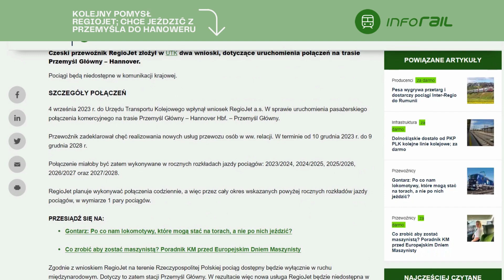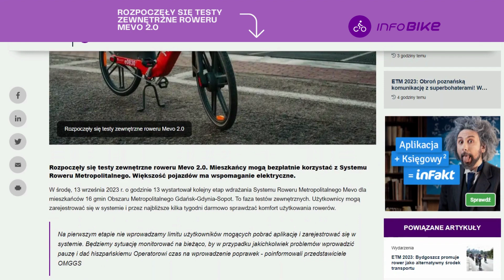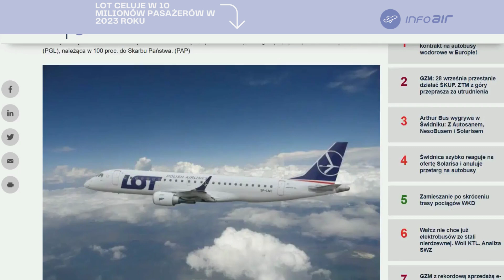Wydarzenia Dnia Transinfo.pl. Zobacz: czwartek 14 września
Dzisiaj w rozkładzie jazdy:
👉Wielki pojedynek o 25 wiat przystankowych dla Starachowic. Sześć ofert!
👉Dwa PKS-y połączyły siły, aby obsługiwać linie autobusowe w Ząbkach
👉Kolejny pomysł RegioJet; chce jeździć z Przemyśla do Hanoweru
👉Kolejne Swingi dla Bydgoszczy; w tym roku 10 nowych wagonów
👉Rozpoczęły się testy zewnętrzne roweru Mevo 2.0
👉LOT celuje w 10 milionów pasażerów w 2023 roku